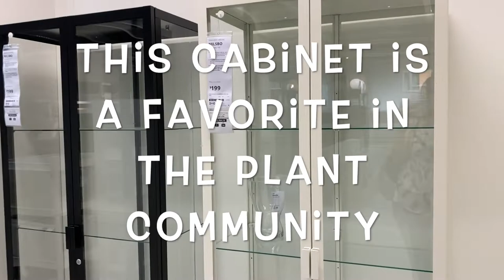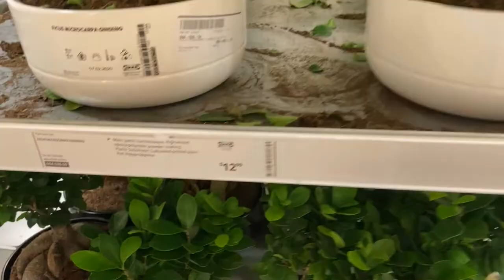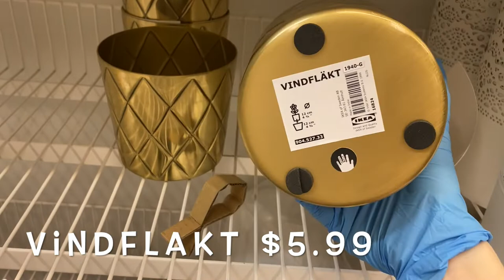IKEA Plant Shopping Haul || Summer 2020 || Soiled Plant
Took a quick trip to IKEA to shop for pots, accessories and plants. Check out what I got!

"All proceeds of this shirt will be donated. The other 50% of proceeds will be donated to The Innocence Project"

- Systematic Racism Explained by Ben & Jerry (yes, that Ben & Jerry)

Products I use:
~~~SOIL COMPONENTS~~~